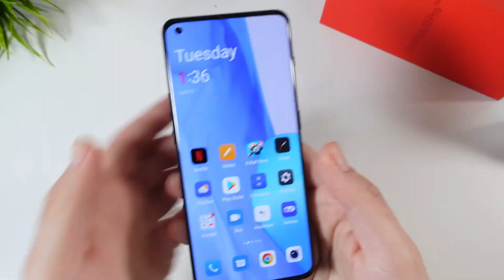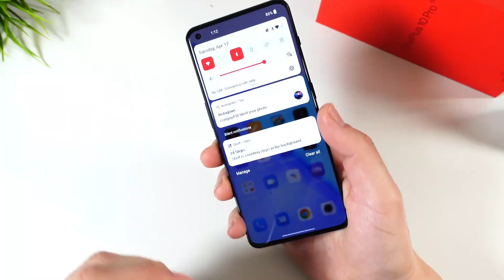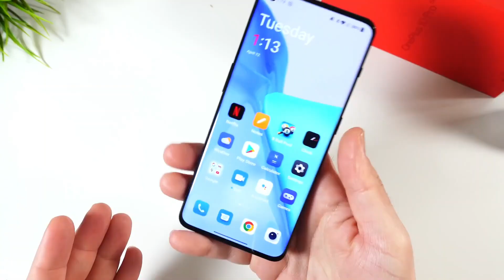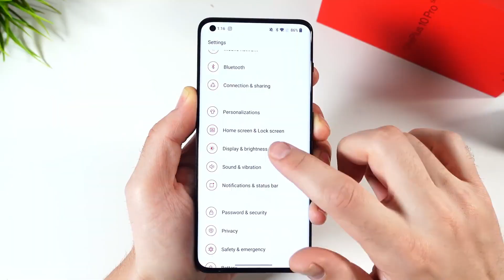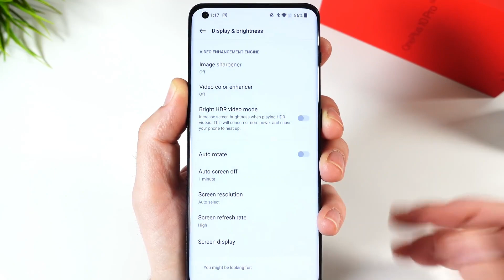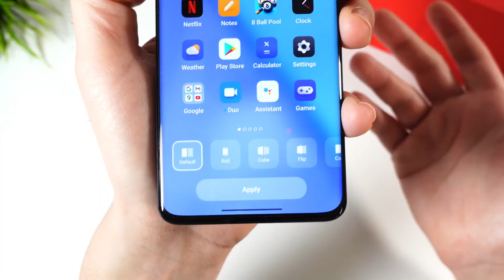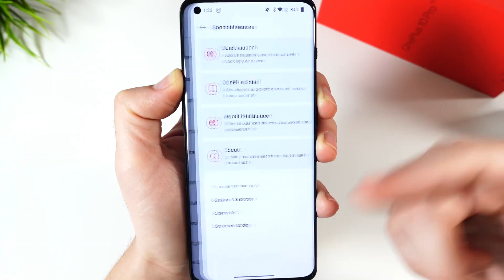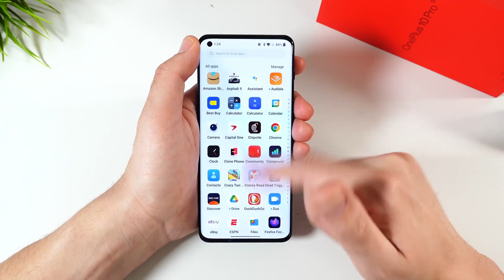Vale la pena el oneplus 10 pro en 2023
Vale la pena el galaxy s21 ultra en 2023
RECURSOS---